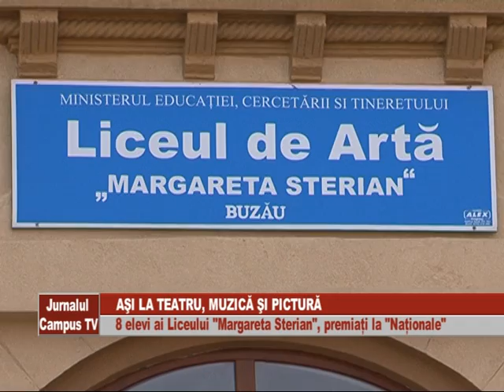AŞI LA TEATRU, MUZICA ŞI PICTURĂ